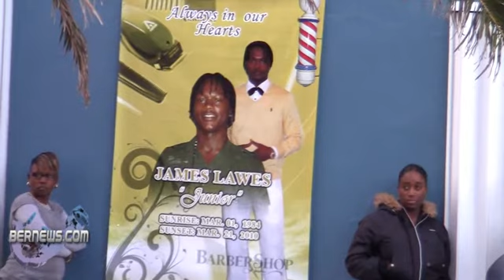Greashena Spence At Vigil for James Junior Lawes Mar 21 2011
Greashena Spence
Candlelight Vigil James Junior Lawes
Bermuda March 21st, 2011